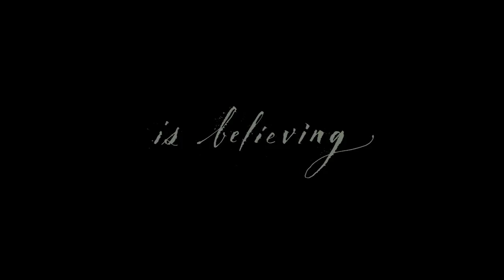Mother! (Paramount Home Entertainment)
A couple's relationship is tested when uninvited guests arrive at their home, disrupting their tranquil existence. Drama, Horror, Mystery starring Jennifer Lawrence, Javier Bardem, Ed Harris now available on DIGITAL HD, DVD, BLU-RAY and RENTAL. ★★★★